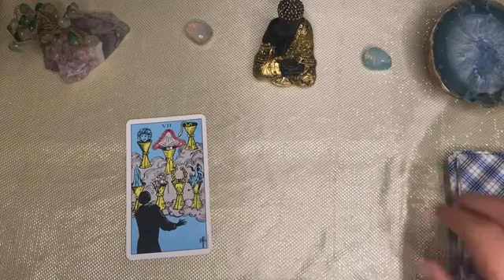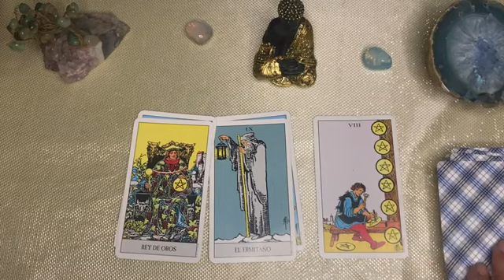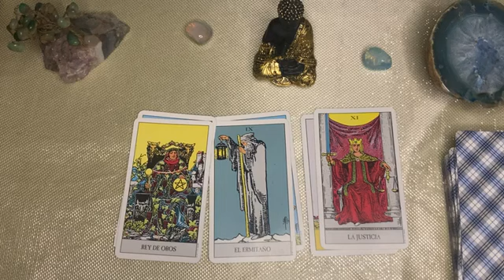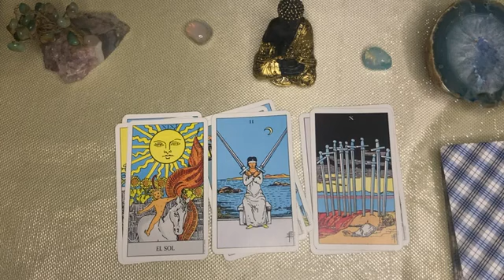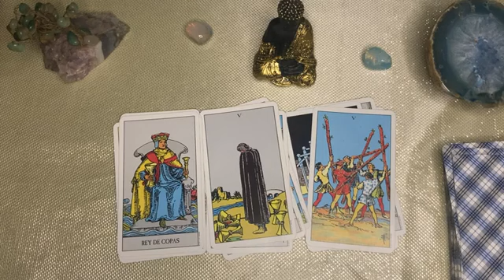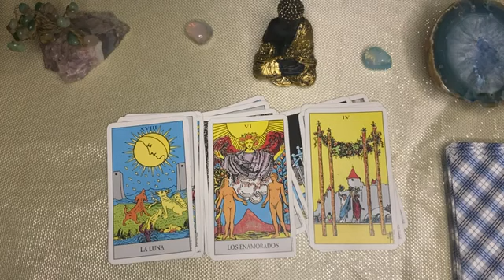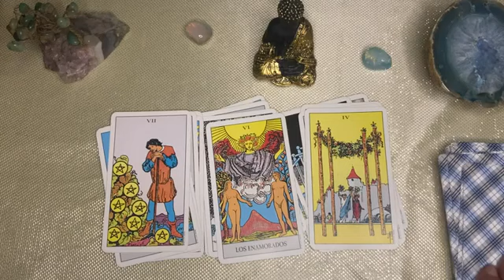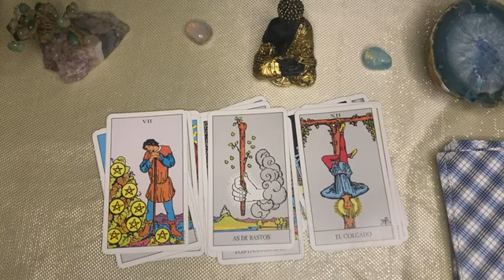Capricornio🌙🌞SHOCK ABSOLUTO! DETONÓ ESTE GIRO PARA TI, ALGUIEN SE QUEDÓ POR FUERA DE TANTA BENDICIÓN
CAPRICORNIO capricorn♑️